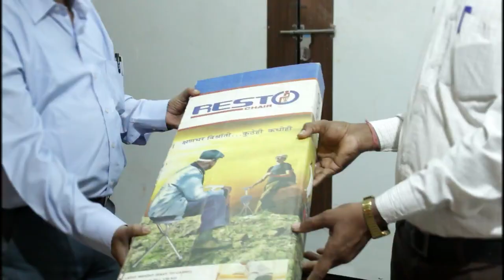Resto Chair cum stick gujarati short film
Utsavi presents,

                  Mumbai - 400012